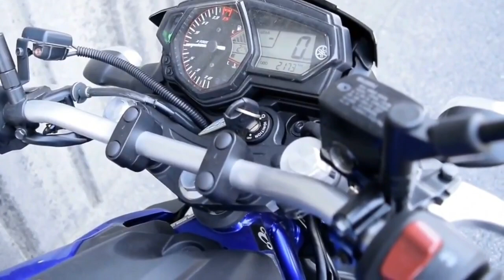Yamaha MT-25 2018 Tampil Lebih Minimalis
Hello guys, kali ini kami akan menyajikan video tentang Yamaha MT-25 2018 Tampil Lebih Minimalis.